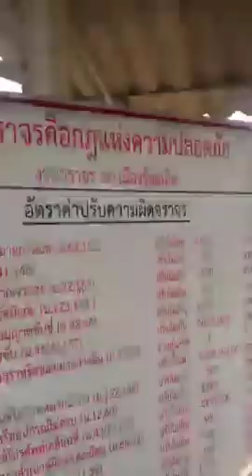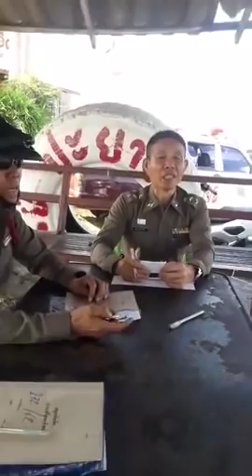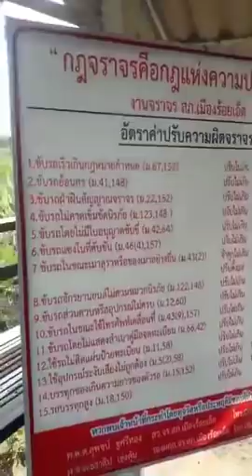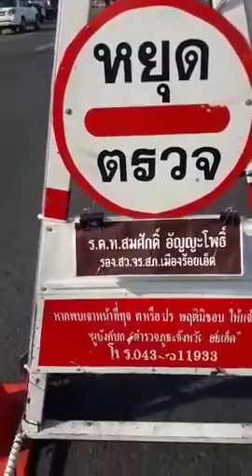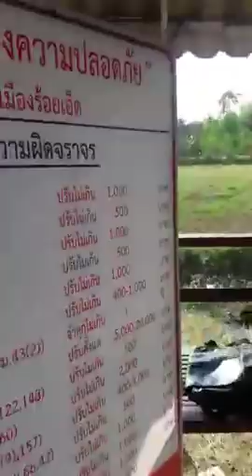ตี๋ใหญ่ ตามหาด่านที่ถูกต้อง จะเจอมั๊ย หรือแค่ประเทศกูมี